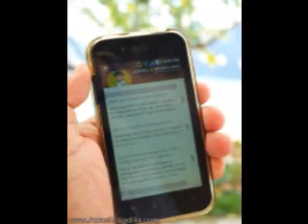Az Video Blog: Bloggers in Pico de Loro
A video feature of Pico de loro beach, the resort, the hotel, the food and etc.
Pico de loro is located in Nasugbu, Batangas. Philippines.